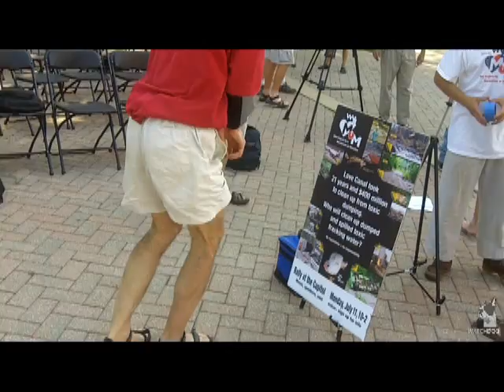WVLEG: WV4MOM Rallies for Marcellus Shale Moratorium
On Monday members of a group called West Virginians for a Moratorium on Marcellus rallied at the State Capitol Complex in Charleston, W.Va. WV4MOM wants lawmakers to halt all fracking in the Marcellus Shale region. Drilling companies use a combination of horizontal drilling and hydraulic fracturing -- using a mixture of water, sand, and chemicals -- to break natural gas out of the shale formations. The group wants the moratorium until the Legislature can come up with specific regulations governing fracking and horizontal drilling for natural gas.